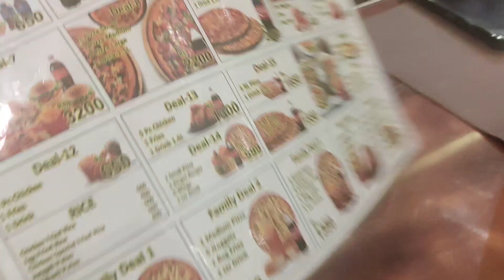Bike Ki Tuning B Hogi || Hang Out With Friend's ❤️